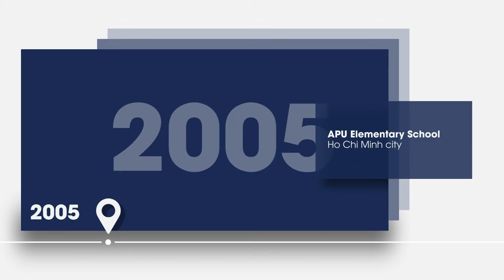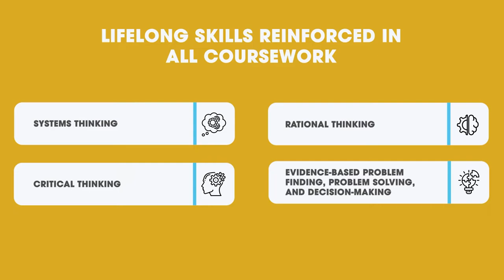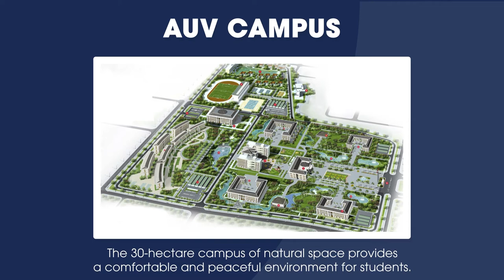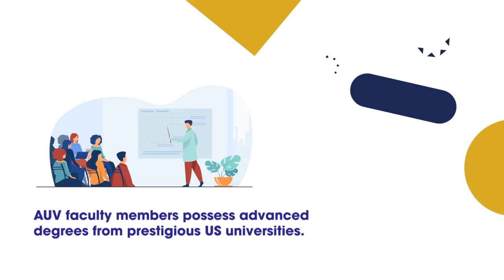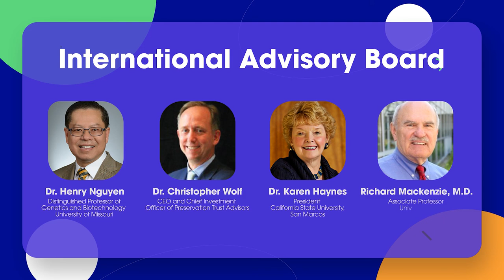The American University in Vietnam - AUV - Infographic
📚 Embrace learning and studying at any life stage with us! We're here to be your dedicated learning companion within the AUV The American University In Vietnam community.

AUV Admission 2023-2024 open now!